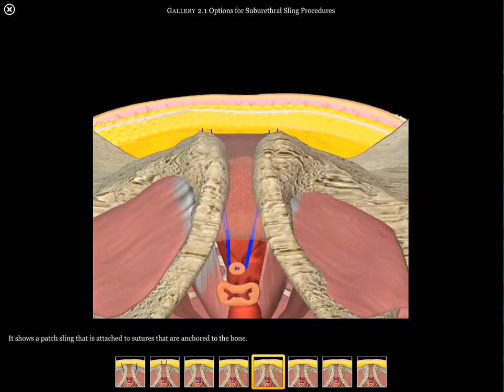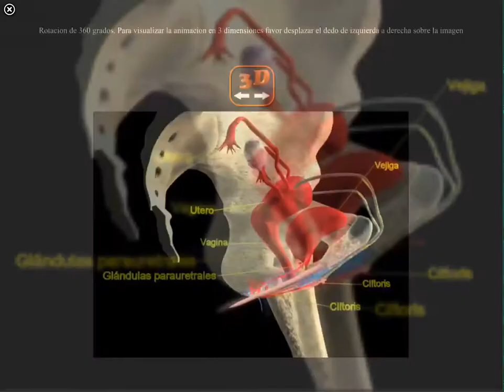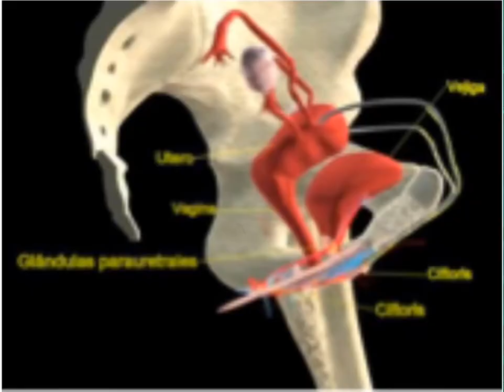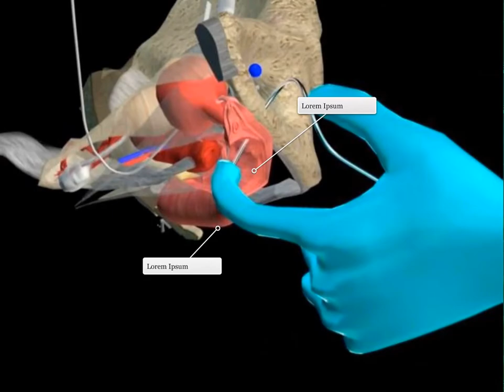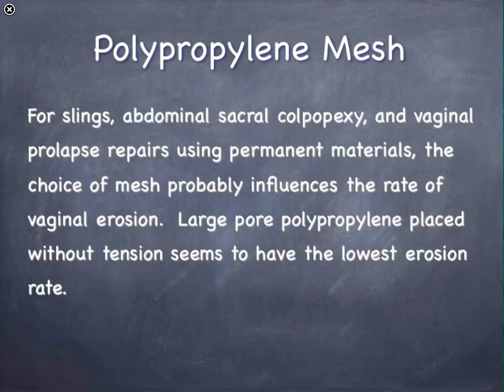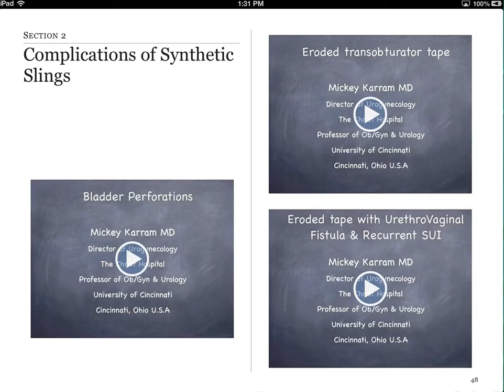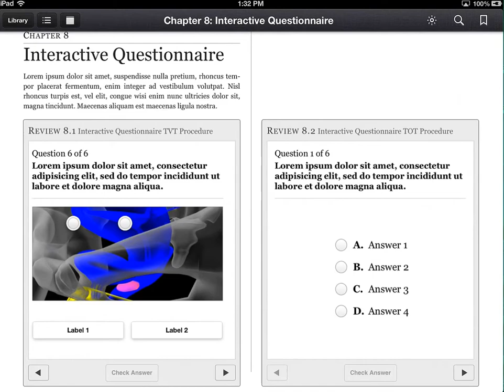Preview IAPS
Work in progress... Preview 01/12/2013